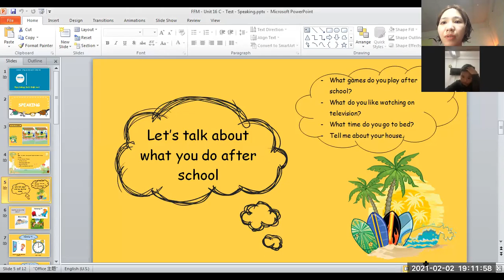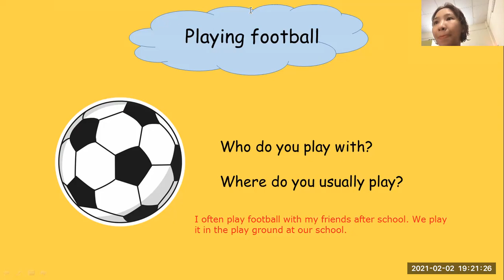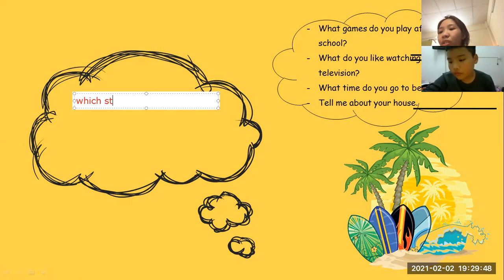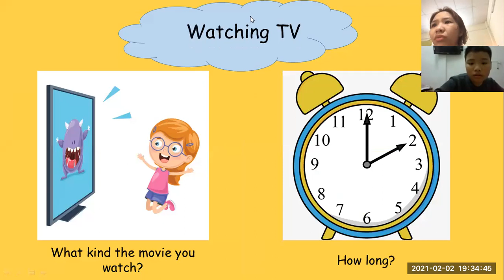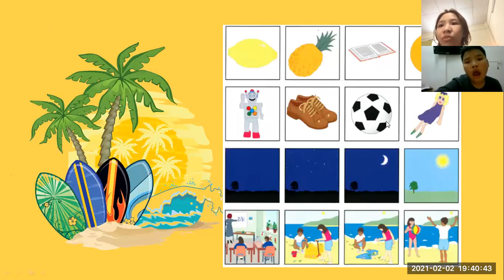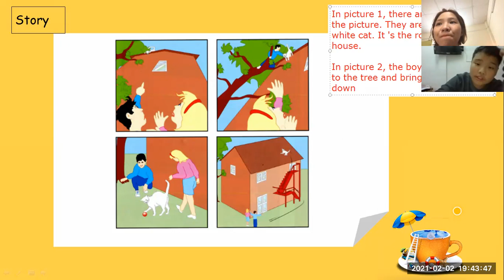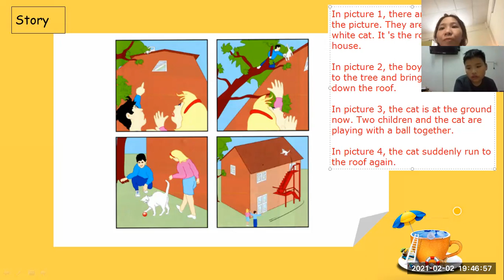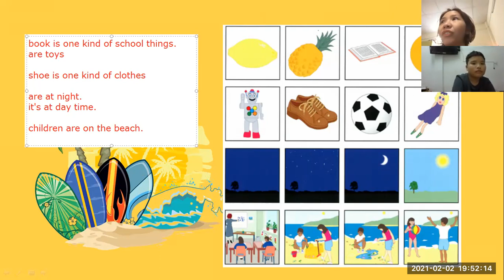PK1353 - DAY 33 – UNIT 16C – TEST - SPEAKING – 02/ 02/ 2021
DAY 33 – UNIT 16C – TEST - SPEAKING – 02/ 02/ 2021
TÊN BÀI HỌC: SPEAKING TEST 1
Outline:
  Find the difference
  Let’s talk
  Tell the story
  Odd one out
TÓM TẮT NỘI DUNG BUỔI HỌC:
  Find the difference
In picture 1:
o The woman: wearing a pink scarf, a small handbag – buying oranges.
o The man: has got black beard.
o The monkey: eating banana.

In picture 2:
o The woman: wearing blue hat, a big handbag – buying pears.
o The man: hasn’t got black beard.
o The monkey: holding a ball.

  Let’s talk
o Let’s talk about what you do after school:
 I often play football with my friends after school. We play in the playground at our school.
o What games do you play after school?
Go swimming/ Watching TV/ Playing football
Play football: who do you play with?/ Where do you usually play?
o What do you like watching on television?
What kind of movie you watch?
How long?
o What time do you go to bed?

o Tell me about your house.

  Tell the story
The cat is on top of the house. It isn’t very happy. Mary and Peter are looking at the cat.
1. The book
2. The shoes
3. The sunny day
4. In the classroom
THÁI ĐỘ CỦA HỌC SINH:
- Con ngoan, nghiêm túc.
- Con làm khá tốt các phần của bài.

KẾT QUẢ:

- Củng cố lại cách dùng từ và các cấu trúc ngữ pháp.
- Luyện tập kĩ năng Đọc – Nói – Viết.
- Luyện cách sử dụng động từ To Be.